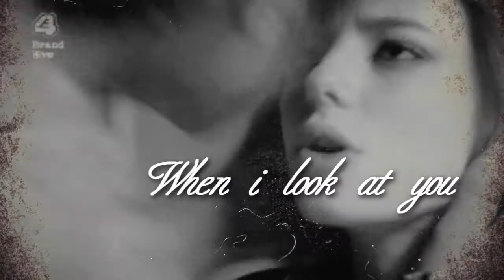freffy preview ; when i look at you.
preview
blacks are flashbacks of effy&freddie.
the coloured are present time.